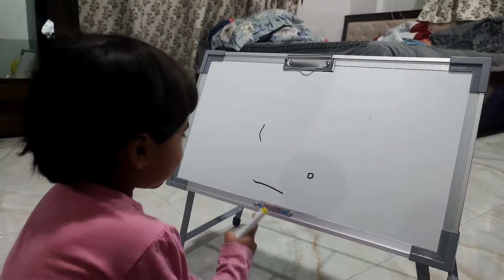Pre School Study : Circle, Standing Line, Sleeping Line